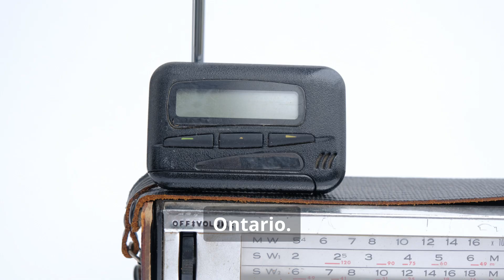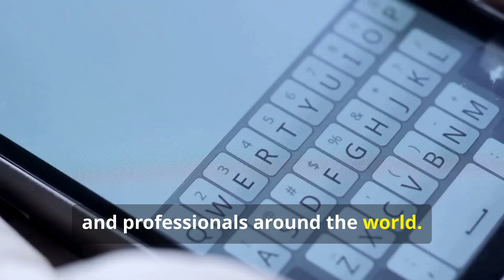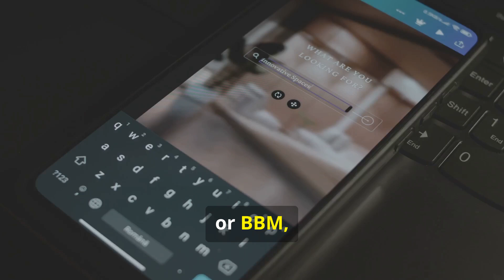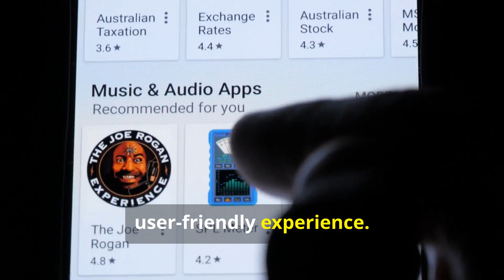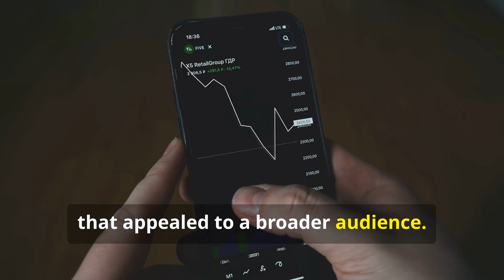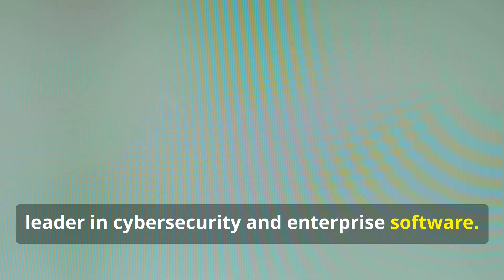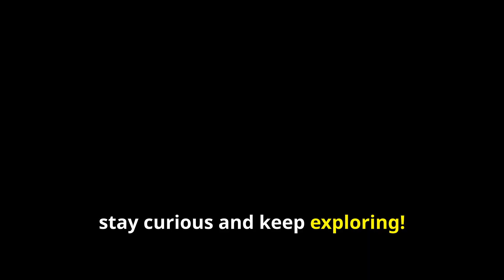The Story of BlackBerry: The Rise and Fall of the Iconic Mobile Brand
In this video, we take a look at the incredible story of BlackBerry, a mobile brand that once dominated the smartphone world. From its early days as a leader in secure email communication to its fall after the rise of the iPhone and Android phones, BlackBerry’s journey is a tale of innovation, success, and challenges. Watch to learn how this iconic brand shaped the mobile phone industry and what led to its decline. If you're interested in tech history and mobile technology, this video is for you!